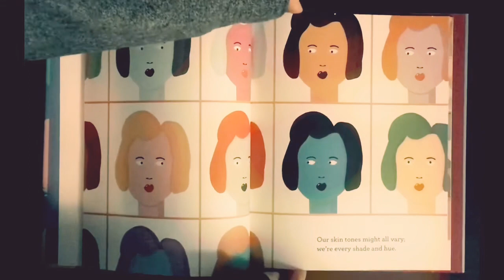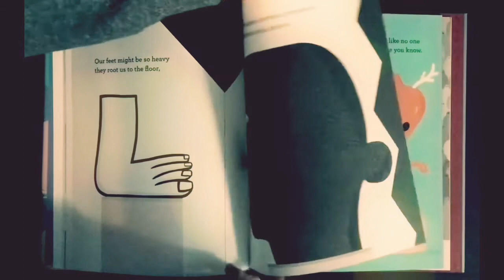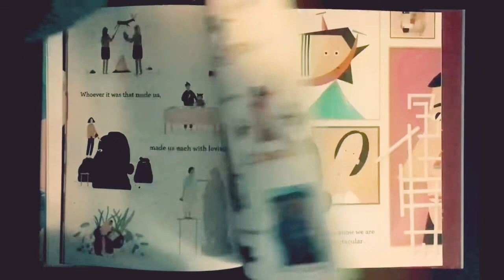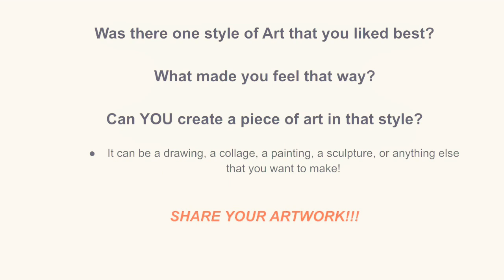We’re All Works of Art read by Ms. Brown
A book about different ART styles, celebrating our uniqueness.